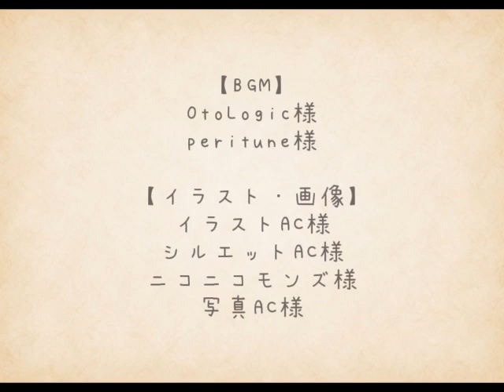つきのきトワイライトスク―ル開校告知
人間の皆様お世話になります。月野木チロルと申します。
黄昏時に始まる摩訶不思議な学校。まもなく開校予定です。

活動の目的は、一度人間さんに存在を否定されてしまったジャッカロープの存在を知っていただくこと。

凝り固まった思考にとらわれてしまわぬよう、柔軟でのびのびとした人間さんがたくさん育つよう、小さな学校を開きます。